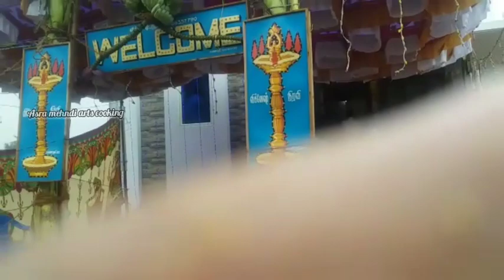எங்க family friend அண்ணாவோட புது வீடு கிரகப்பிரவேசம்🤩🤩